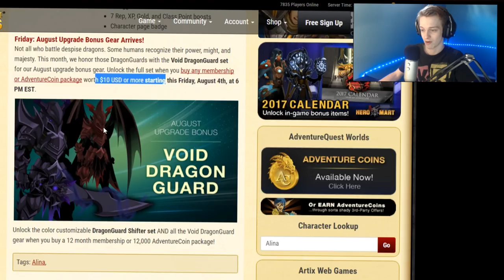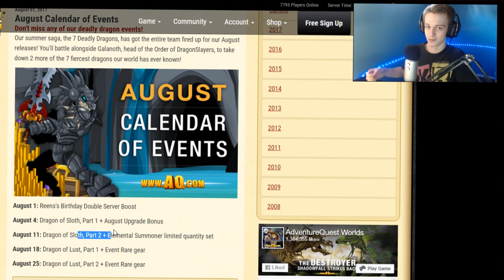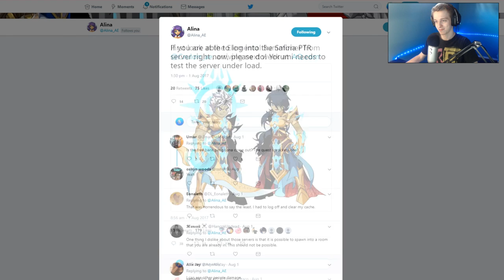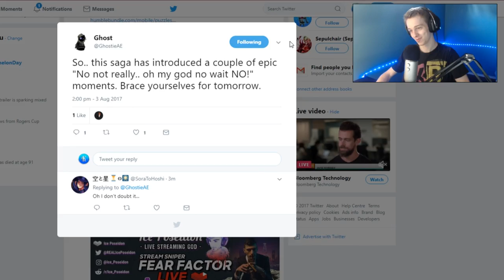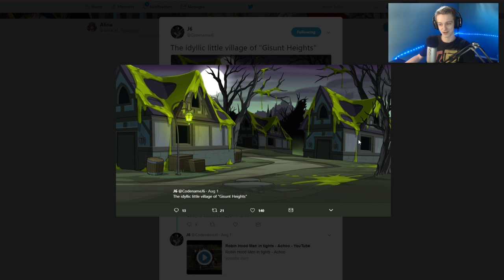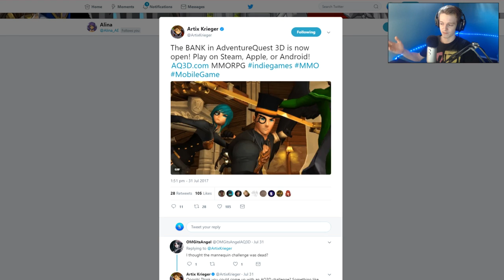New Items (Plague Knight Set and Elemental Summoner) AQW AdventureQuest Worlds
Checking out all of the New items and Events That will be in AQW AdventureQuest Worlds